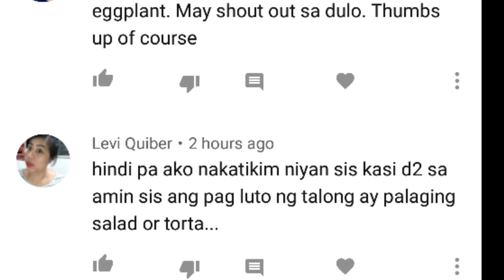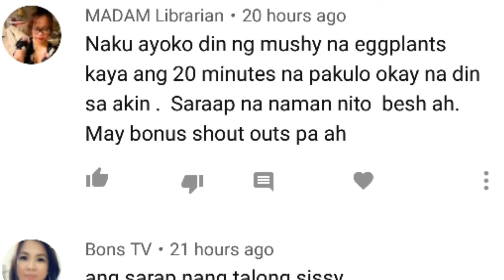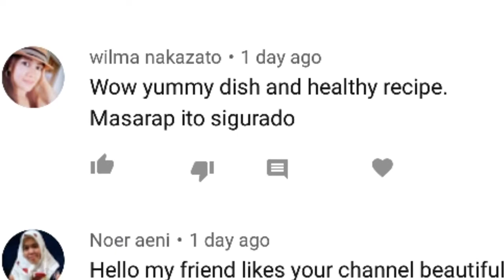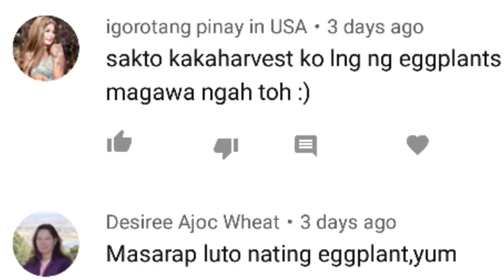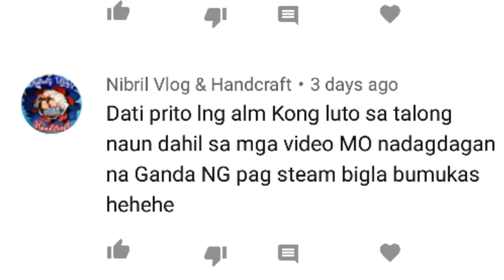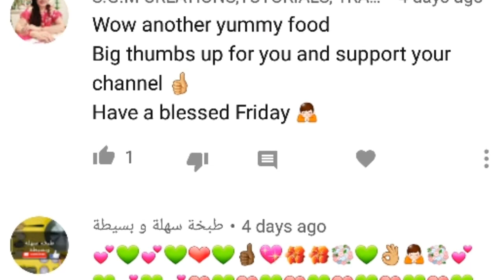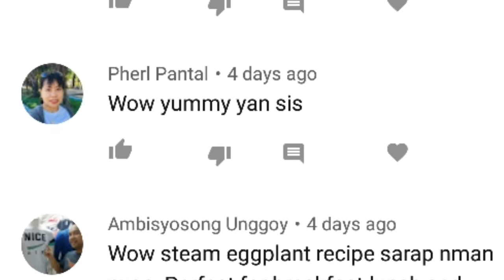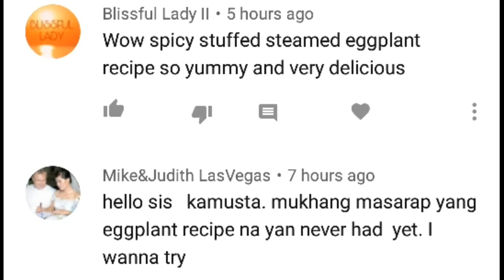Seasoned dried shredded squid + Seasoned dried anchovies + Shoutout = Panuurin mo🤣